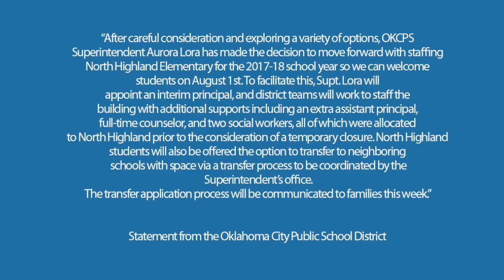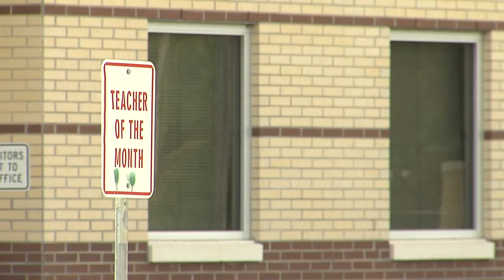North Highland dominates conversation at OKCPS board meeting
Superintendent Aurora Lora announced a plan for North Highland Elementary which will now stay open, but faced questioning about the handling of the decision.